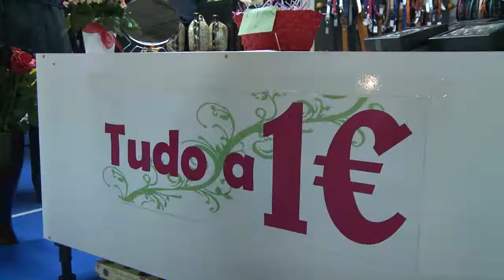Compre Local promove comércio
Comércio local de Oliveira do Hospital vende produtos a preços mais baixos em evento promovido pela ADI.